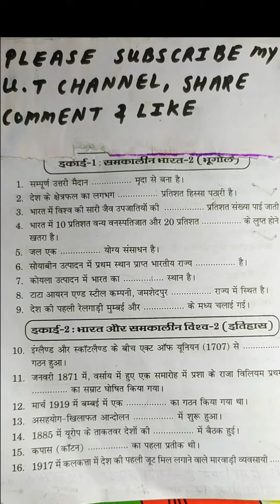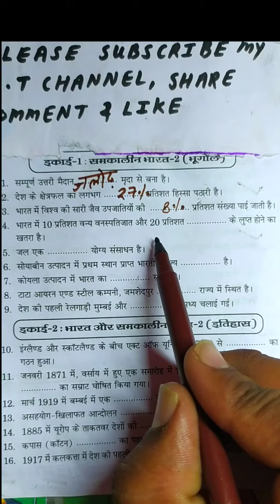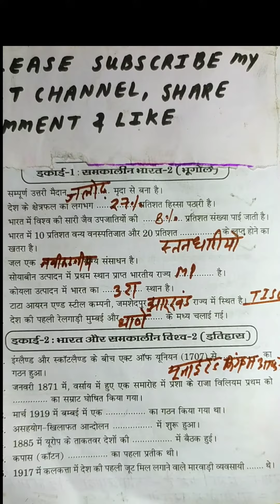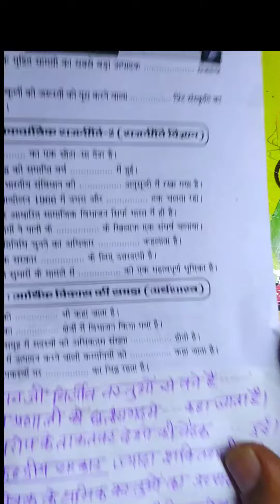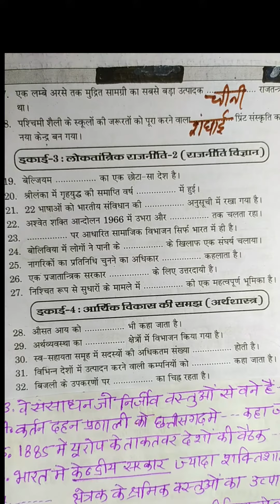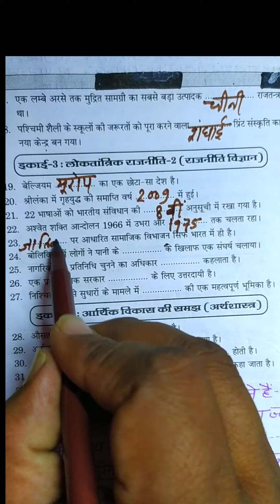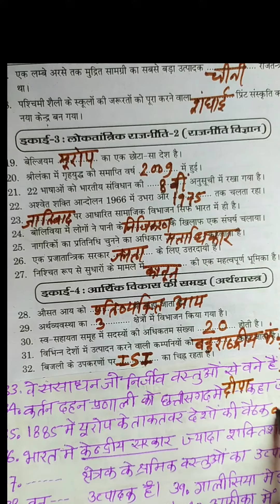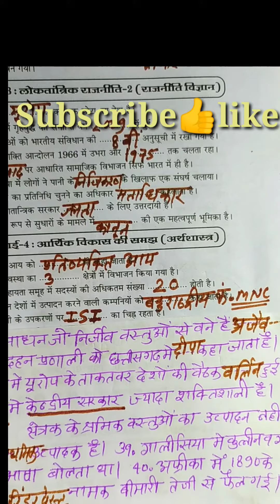CLASS 10TH || SOCIAL SCINCE || सामाजिक विज्ञान || IMP 55 रिक्त स्थान || part 2 || 8 अंक पक्के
CLASS 10TH || SOCIAL SCINCE || सामाजिक विज्ञान || IMP 55 रिक्त स्थान || blanks || 8 अंक पक्के ||
lodhi sir || krapal sir || 10 वी || सामाजिक विज्ञान ||